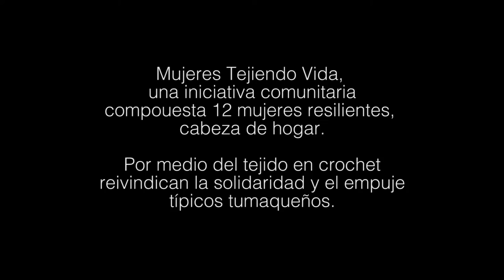Mujeres tejiendo vida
𝑴𝒖𝒋𝒆𝒓𝒆𝒔 𝒕𝒆𝒋𝒊𝒆𝒏𝒅𝒐 𝒗𝒊𝒅𝒂 es el nombre de un grupo de artesanas que con el tejido, ha aportado a la resiliencia en Tumaco Nariño.